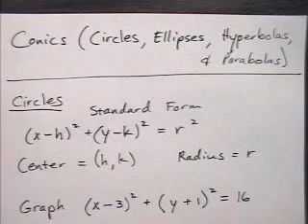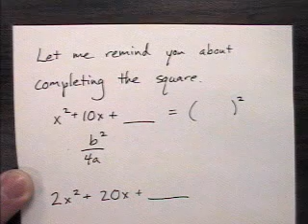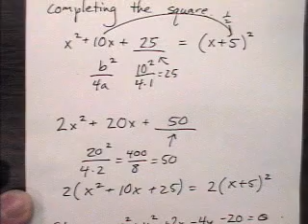Circles and Ellipses.mpg